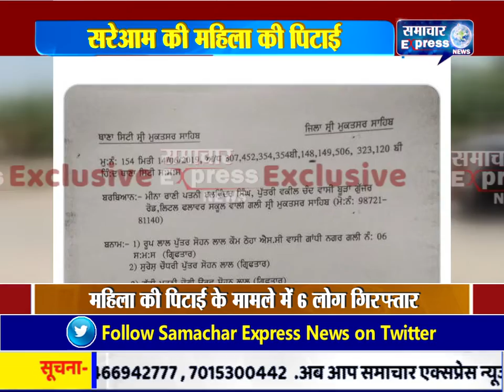Muktsar में महिला के साथ बेरहमी से मारपीट करने वालो को Police ने किये Arrest